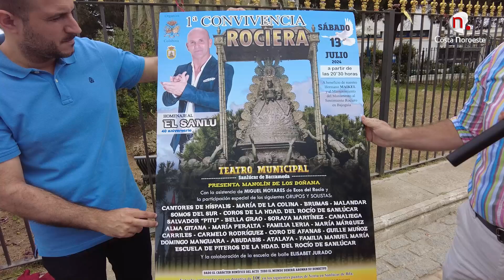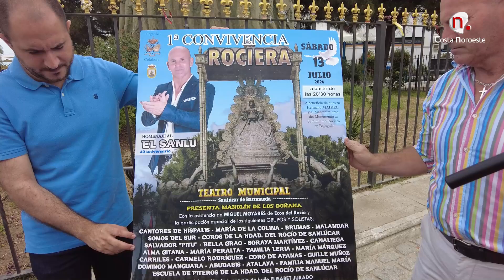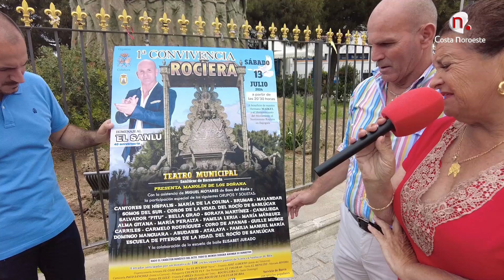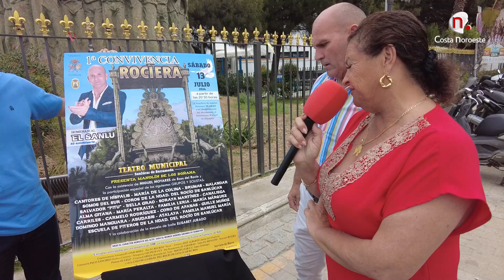Contigo: Presentación cartel Festival homenaje a "El Sanlu"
La Hermandad del Rocío reconocerá en un evento la solidaridad y el arte de ‘El Sanlu’, artista sanluqueño que será reconocido coincidiendo con el 40 aniversario de su carrera